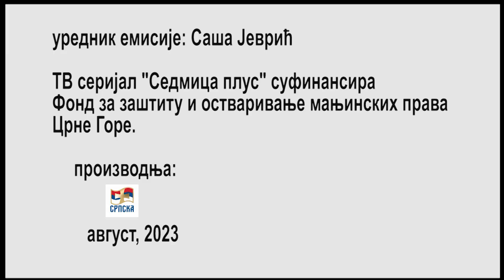Седмица плус - недјеља 06. август 2023. године